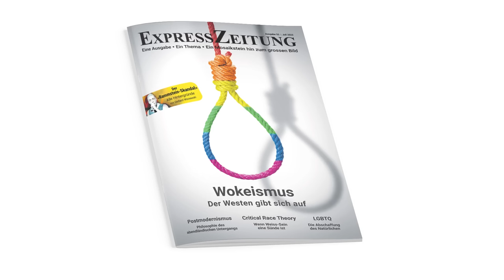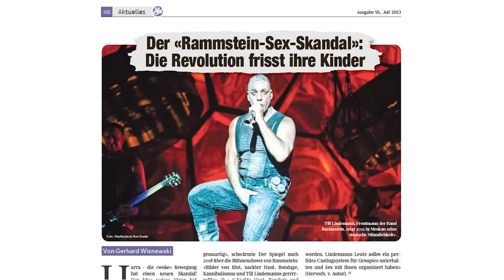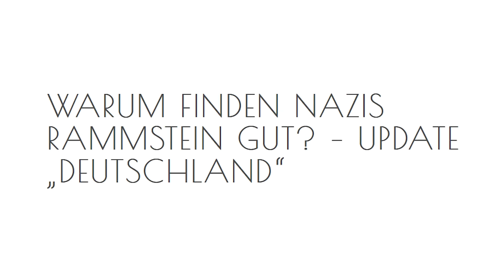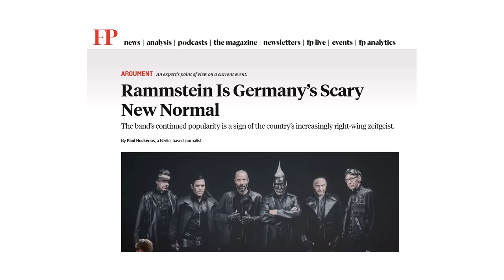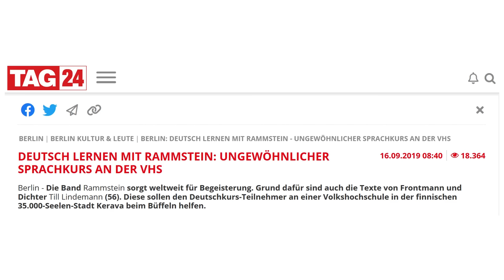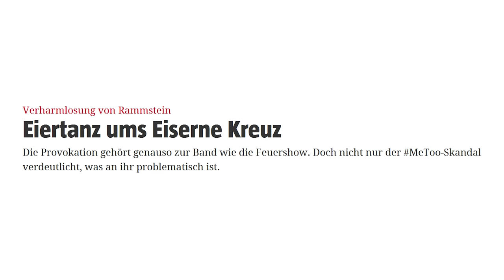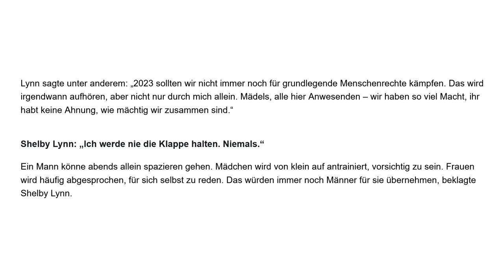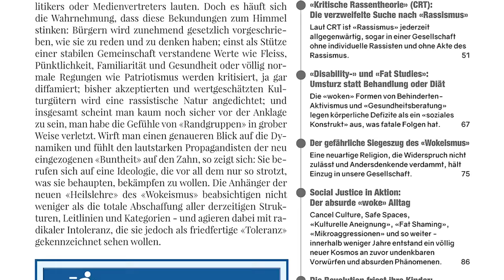Wokeismus: Die Wahrheit über den Fall Rammstein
Hat er oder hat er nicht: Till Lindemann Shelby Lynn belästigt, die zentrale Figur des sog. Rammstein-Skandals? Hat Lindemann ihr tatsächlich Drogen gegeben und sie angefasst? Woher stammen die blauen Flecken? Was passierte wirklich in dem "kleinen schwarzen Raum" unter der Bühne? Und was steckt dahinter? Für die neue ExpressZeitung Nr. 55 über "Wokeismus" hat Gerhard Wisnewski die Aussagen dieser sog. "Kronzeugin" Wort für Wort auseinandergenommen und gibt uns hier im ersten Teil seines Gesprächs mit ExpressZeitungs-Redakteur Tilman Knechtel einen exklusiven Einblick in seine Recherchen über ein ganz praktisches Beispiel für den Wokeismus - den zunehmenden Gesinnungs- und Gedankenterror für politisch Korrekte. Außerdem geht es um die Hintergründe dieses Skandals. Zum 2. Teil des Gesprächs auf dem Kanal von Tilman Knechtel gehts

Übrigens: Wir duzen uns hier, weil wir uns schon lange kennen und zusammenarbeiten...

...und natürlich in jeder guten Buchhandlung!

Spendenkonto: Gerhard Wisnewski
DE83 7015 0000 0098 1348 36, Stadtsparkasse München